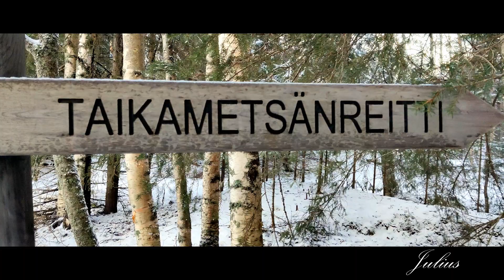Passenger - Let Her Go (HANDPAN)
Wanted to make a handpan version of the beautiful melody by Passenger.

Filmed in Koiteli Finland 12/2020.